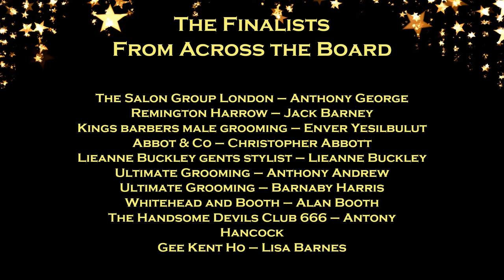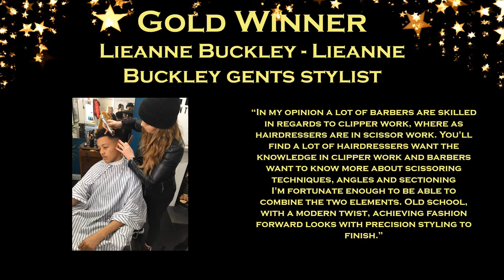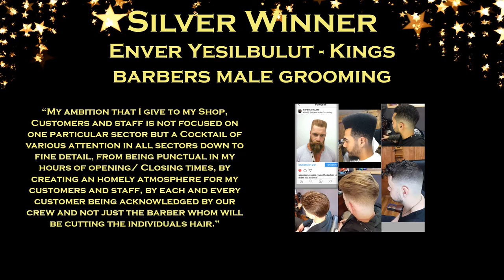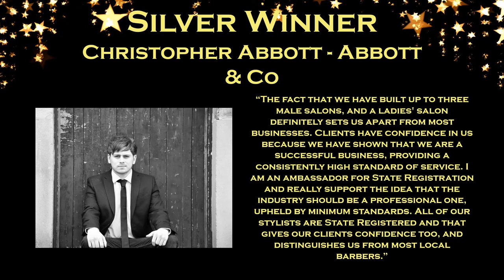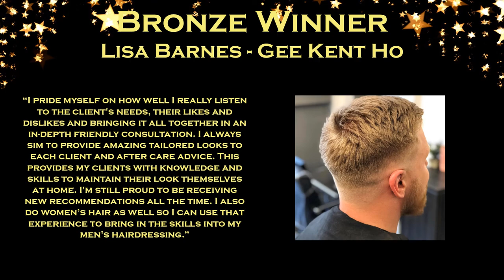The British Hair and Beauty Awards 2018 Ceremony - Barber Gentleman's Hairdresser of the Year 2018